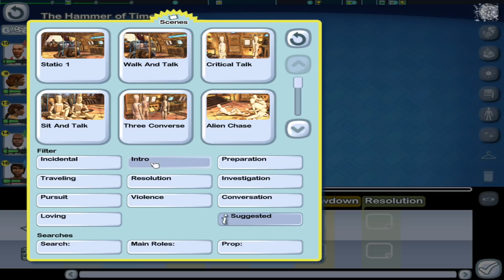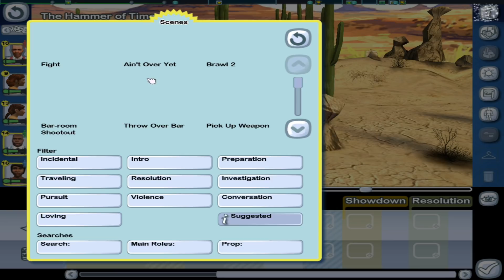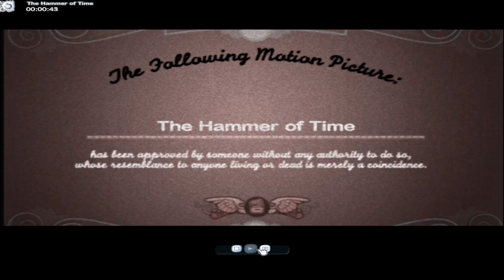WE HAVE COLOUR! ... SORT OF | The Movies (Let's Play Part 4)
ABOUT LETS PLAY THE MOVIES
Playthrough of The Movies, a classic tycoon game. In Lionhead's The Movies we'll build a fledgling movie studio from the ground up by producing films in five different distinct genres. Managing sets, actors, directors, script-writing and much more, can we eventually become the pride of Hollywood?
The Movies is like The Sims meets Hollywood. A classic tycoon game from the mid 2000s, in this series we'll unlock every set, direct our own masterpieces (and disasters) and try to create the best movie studio in all the land.